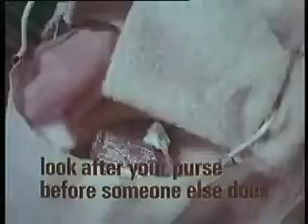UK Public Information Advert Guard Your Purse 1973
Shown on UK Television in the 60's to the late 80's.

Everything from Road safety to what to do incase of a Nuclear Attack!